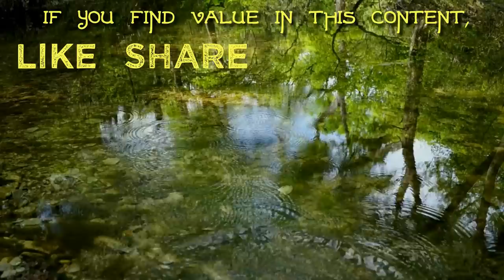Walking the Spiritual Path Alone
Many people find themselves increasingly alone on the spiritual journey.  This is not only very common, but in some sense intrinsic to the journey.

You can also follow Awaken Insight on Facebook for more insightful content.

(CC Attribution)